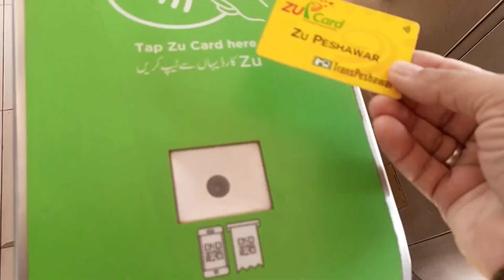BRT traveling/ Peshawar city to karkhano market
kpk entertainment vlog
khyber pakhtun khuwa
khyber pakhtunkhwa vlog
Peshawar city
Peshawar places
Peshawar vlogger
Peshawar vlog
kpk blogger
kpk vlogger
Peshawar vlogs
Peshawar food vlogs
Karkhano market
Karkhano market Peshawar electronics
Peshawar karkhano market
Karkhano market
Karkhano bazar Peshawar
Peshawar karkhano bazar
Kpk Peshawar
Kpk Pakistan
Traveling vlog
Peshawar BRT bus
Views kesy barhaye
Vlog banane ka tarika
maimoona shah
tofeeq vlogs
Peshawar funny vlogs
moto vlog
Peshawar Pakistan
Pakistan vlogs
Pakistani videos
Zulqarnain sikandar
Technical bilal jhangir
Ritesh raahi vlogs
Sistrology
Suwat kpk vines
Peshawar food streets
Food streets
dadyal vlog
Food vlogs
Moto vlogs
BRT bus
Peshawar
brt bus peshawar
Peshawari
dadyal
Peshori
Pathan
Kpk comedy
Funny vlogs
Vlogs
vlog